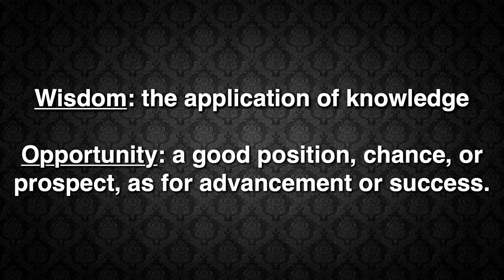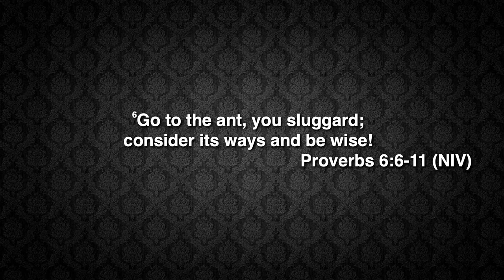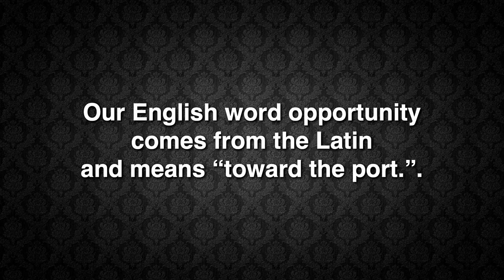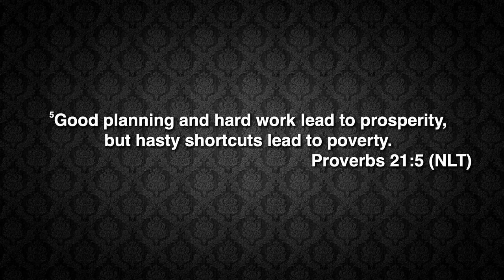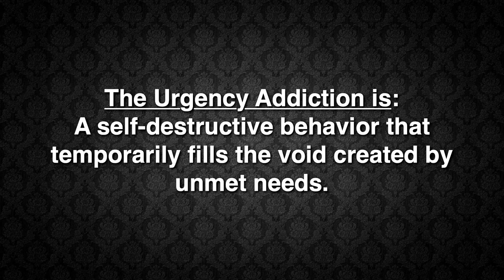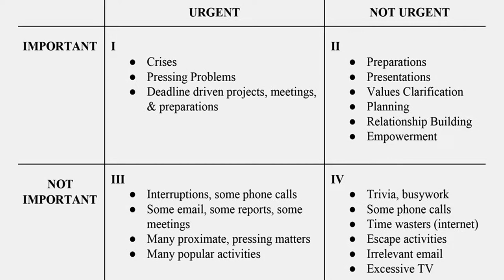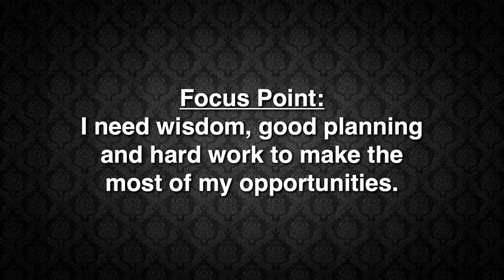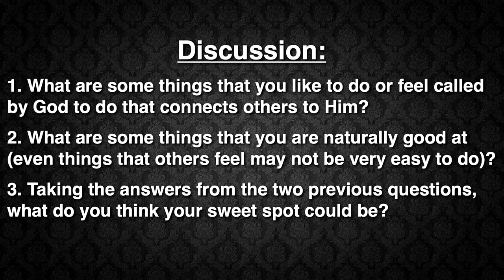LifePoint Church | Saturday April 7, 2024 | ManUp Men's Ministry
All music used has the proper license.
Visit us online at iLifePoint.com or search for our app in the App Store or Google play “LifePoint Line”